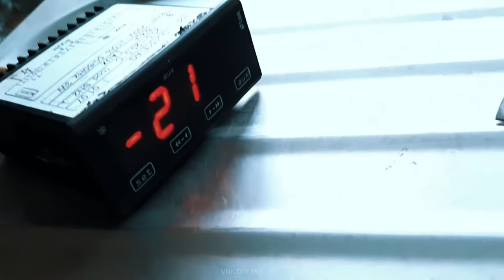DIY-Homemade ice cream roll machine- Do it yourself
Hello Everyone the video today is about:DIY-Homemade ice cream roll machine- Do it yourself
Please enjoy with the video, and if you like the video please kindly support us by click subscribe and turn on the bell button for notification the new up coming videos.
Credit to:@Mr.DK Diy
diy room decor,
diy danie,
diy crafts,
diy headboard,
diy projects,
diy aquarium,
diy art,
diy air dry clay,
diy american girl doll stuff,
diy christmas gifts,
diy clothes,
diy candles,
diy creators,
diy cat tree,
diy desk,
diy dollar tree,
diy dress,
diy dresser,
diy decor,
diy earrings,
diy envelope,
diy end table,
diy fireplace,
diy furniture,
diy fence,
diy greenhouse,
diy gang,
diy gifts,
diy garage shelves,
diy garage,
diy guinea pig cage,
diy hacks,
diy headband,
diy haircut,
diy hot tub,
diy headband wig,
diy hair mask,
diy investing,
diy infinity cube,
diy ideas,
diy ice cream,
diy indie room decor,
diy incubator,
diy jewelry,
diy jeans,
diy journal,
diy jumbo knotless box braids,
diy jumpsuit,
diy jewelry holder,
diy kitchen,
diy king,
diy keychain,
diy kitchen remodel,
diy king bed frame,
diy lightsaber,
diy light box,
diy lava lamp,
diy mirror,
diy makeup,
diy mask,
diy mommy,
diy murphy bed,
diy mirror wall,
diy miniature,
diy miniature dollhouse,
diy nails,
diy nightstand,
diy necklace,
diy notebook,